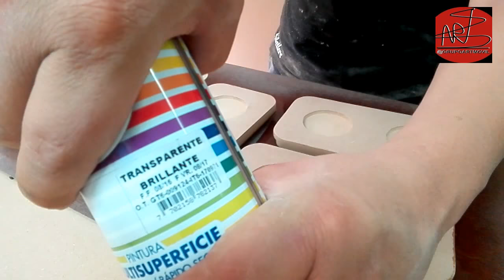bandeja *multifuncional*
un dispositivo fabricado en mdf muy practico en tu negocio u/o hogar que harán mas fácil tu vida cotidiana.